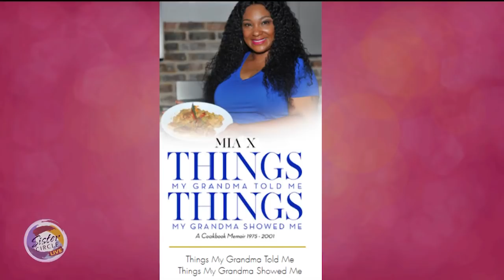Sister Circle | Mia X Talks No Limit, Cookbook and More | TVONE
Mia X made her mark as the first female emcee to sign with Master P’s No Limits Records label. She chatted with us about continuing to perform on stage and in the kitchen as a chef and cookbook author. Check it out!